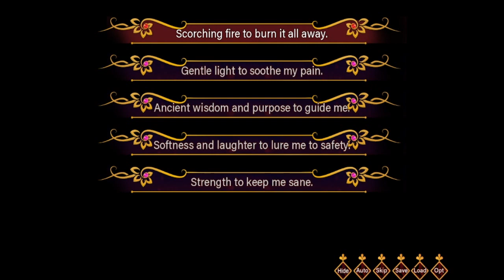SCORCHING FIRE- Let's Play Dear Monster #15 (IMBRISS ROUTE)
Allen makes his choice and after a fiery night of passion with his dragon, he has to deal with the painful consequences.